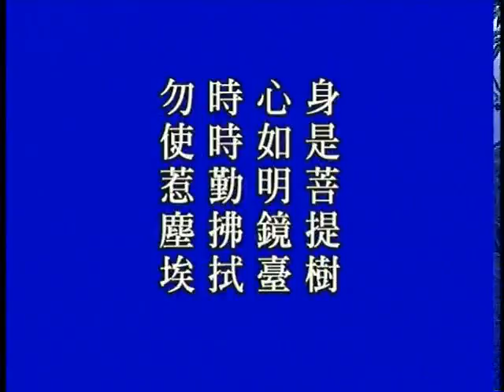大方广佛华严经 净空老法师主讲 字幕版 384